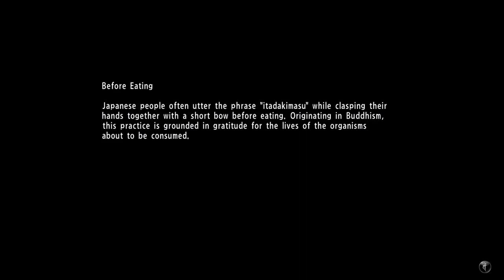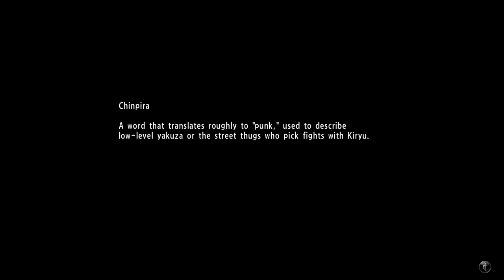Let's Play Yakuza 6 Episode 12 - Mike Dawson